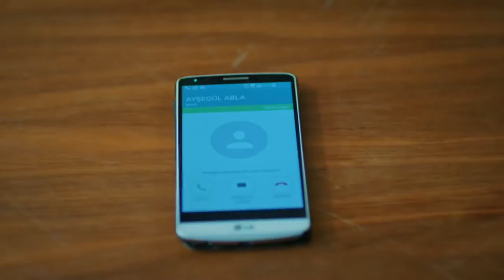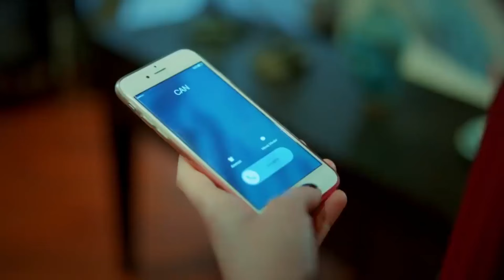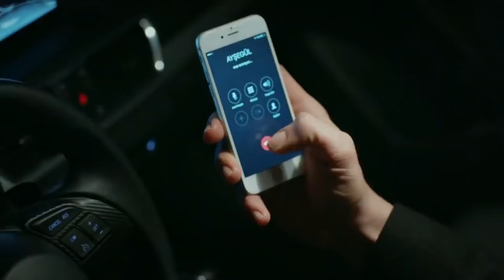زواج مصلحة الحلقة 79 HD (Arabic Dubbed)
👇🏻زواج مصلحة الحلقة 80 ( دوبلاج عربي )

انتاج : انتاج MF - فاروق بايهان
مخرج : بولنت اشبيلان
سيناريو : بانو كيراميتشي بوزكورت